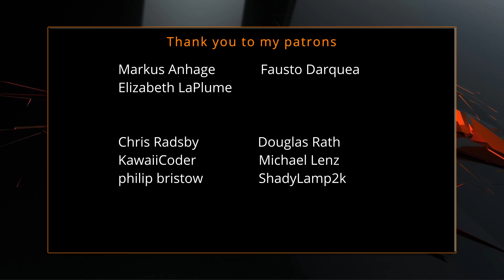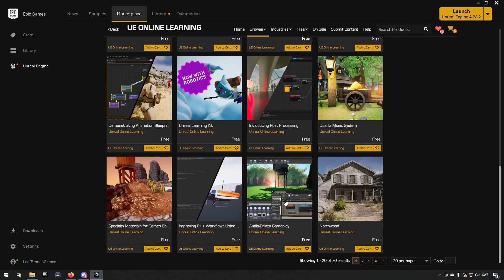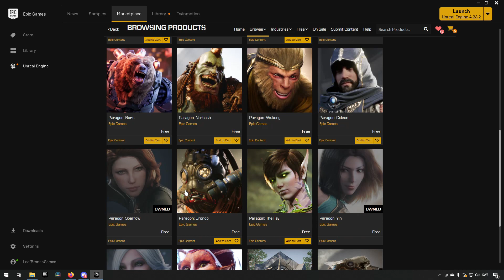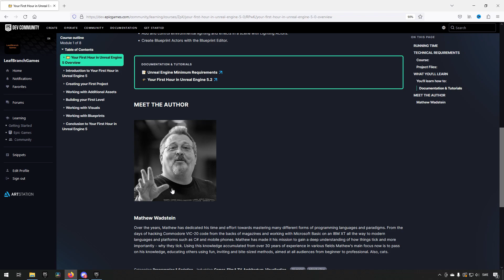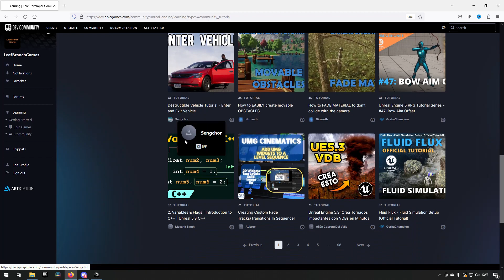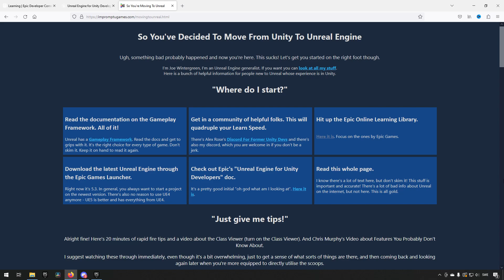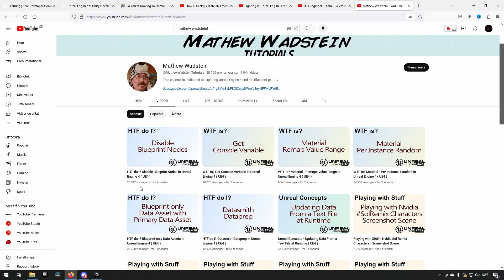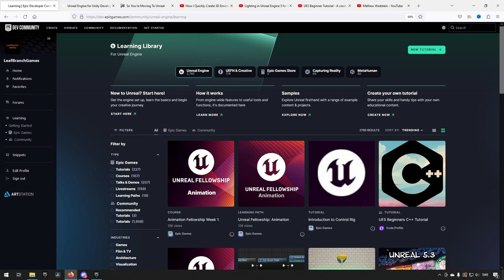These are the best resources when starting to learn Unreal Engine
00:00 Intro
00:20 Who is this video for?
01:13 Free assets in the Epic Launcher
01:38 Epic games content
02:00 UE Online learning
02:49 Free for the month
03:18 Permanently free collection
03:40 Marketplace collection
04:38 Unreal Engine dev community
10:54 Documentation: Unreal engine for Unity developers
11:56 FAQ for UE questions for Unity developers
12:37 Clint Jones environment workflow
13:28 William Faucher lighting guide
14:00 LeafBranchGames Unreal Engine crash course
14:27 Mathew Wadstein Youtube channel
15:27 Final words